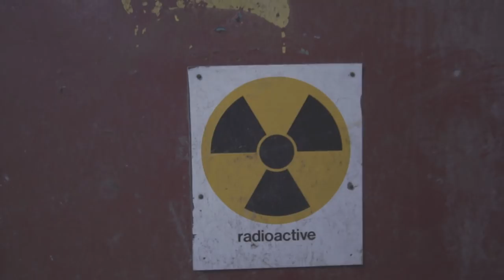Shadoh - Ghosts [Net Video]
Shadoh on Snapchat: SHXDOH

North Ayrshire's Shadoh premieres new net video for ''Ghosts'' exclusively on MMTV. Filmed and directed by Tommy Morrison Photography, Ghosts comes as a follow up single touching on how things have been for Shadoh since the release of his latest studio album (HWTH). The instrumental is a unique yet perfected collaboration between Birmingham producer TNRT and Cheshires Young Satan aka Young Waves and is available on all major platforms (iTunes, Spotify, Amazon Store, Google Music + more) as of the 21st November, 2017.

Artist: Shadoh
Producer: Young Satan & TNRT
Engineering: Shxdohteam & Trent Lloyd
Filmed by: Tommy Morrison Photography
Edited by: ShxdohTeam Ltd